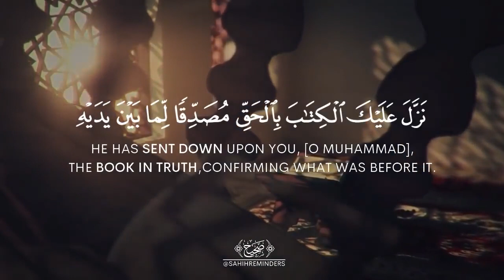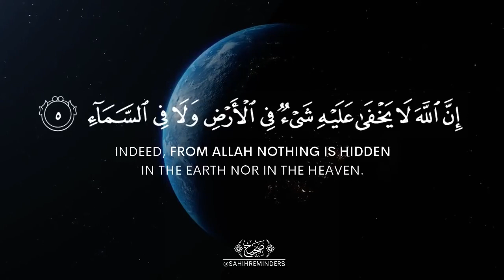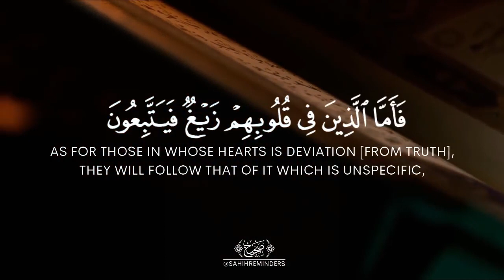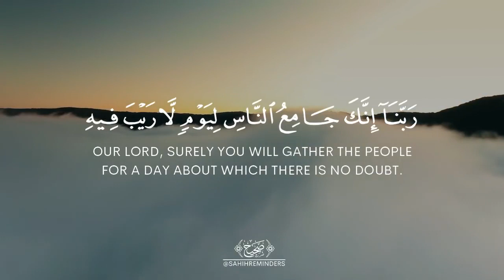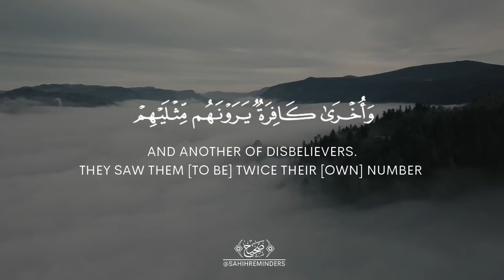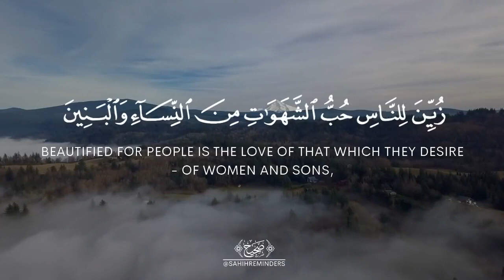Surah Ali 'Imran By Sheikh Abdul Rahman Mosad / سورة ال عمران عبدالرحمن مسع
BEAUTIFULL RECITATION by Sh. Abdul Rahman Mosad